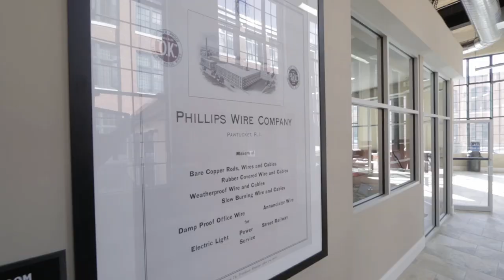Video of the Lofts At American Wire | Pawtucket, Rhode Island Apartments for Rent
- American Wire Insulated Corp. in Pawtucket was one of the leading manufacturers of insulated and bare copper wire in the United States, owning 14 buildings with 399,949 sf of floor space.  In 1946, the white brick lettering "AIW" to Building 11's smokestack was added and the words "American Insulated Wire Corporation" were painted in gold across the north face of wooded pedestrian bridge over Freeman Street between Buildings 3 and 10. American Insulated Wire remained in business at this plant for almost six decades and was one of the last surviving wire manufacturers in Rhode Island.

Reborn as American Wire in 2013, this complex is now a premiere loft community with up-scale apartments and amenities. Never leave home to work out again with the on-site fitness center and indoor basketball court. Enjoy the community room with billiard table, gathering room with kitchen, curl up with a good book in our reading area or jump on the internet in the WiFi hotspot. Our state-of-the-art theatre room and outdoor courtyard with BBQ grill make American Wire the perfect place to call home. And don't forget your four legged friends are welcome too!

Located just minutes outside of Providence off Route 1, Pawtucket, RI is just minutes away from the city and all that Providence has to offer. American Wire is less than 5 miles from Route 95. A multitude of theatre, museums, concerts, festival events, fine restaurants and more make Pawtucket an exciting place to call home!